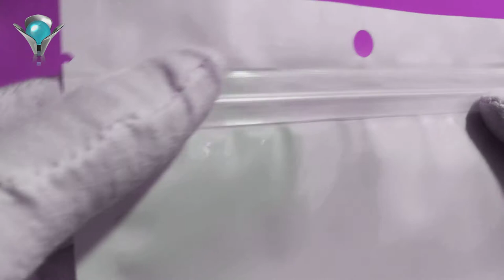plastic bag for packaging / plastic zip bag supplier